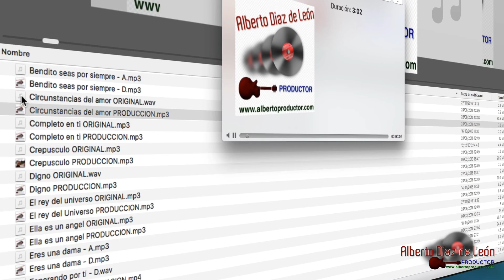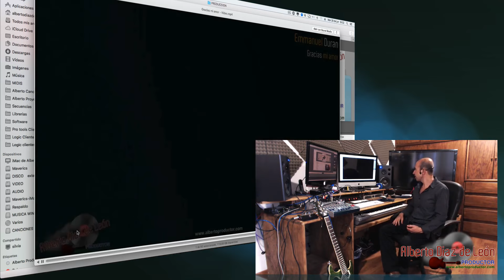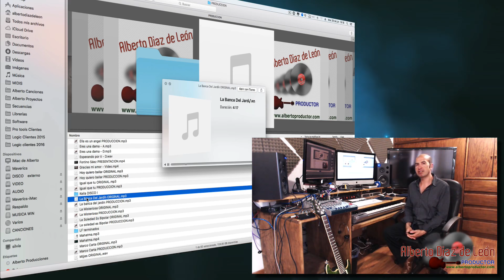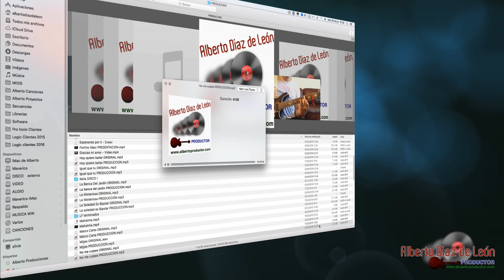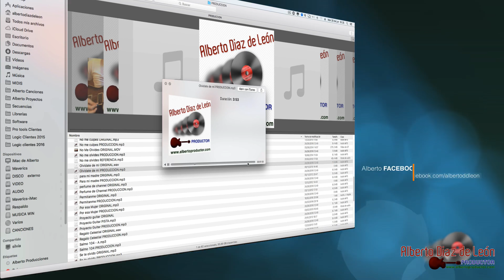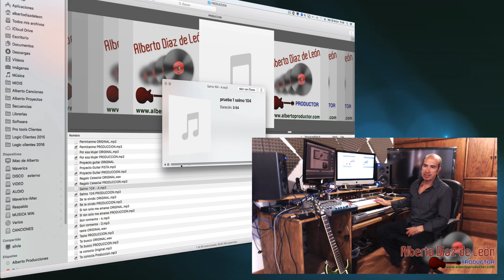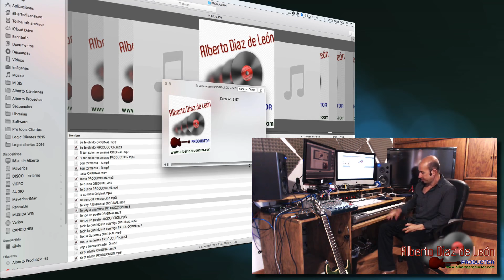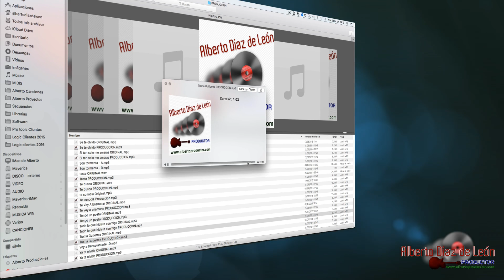Producciones INEDITAS - Realizadas por - Aberto Diaz de León -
Formulario de Cotización.